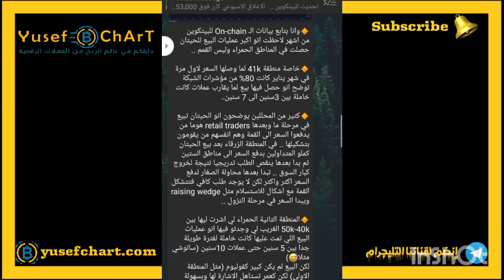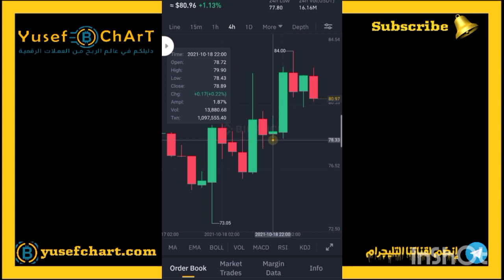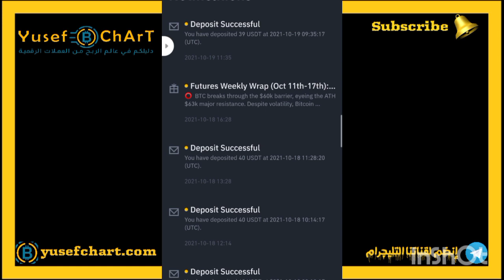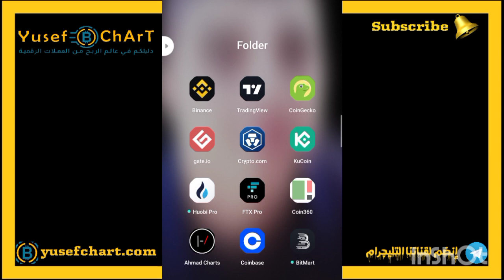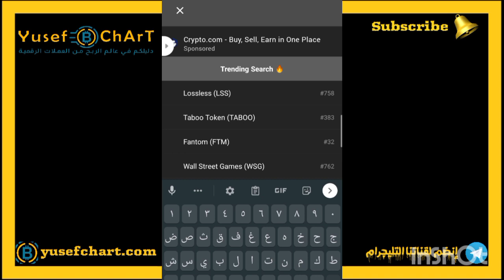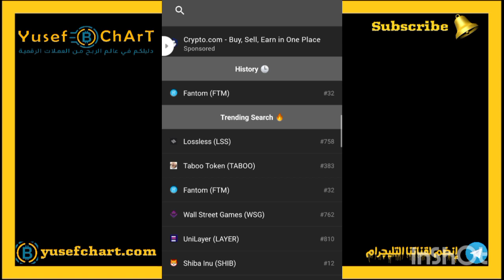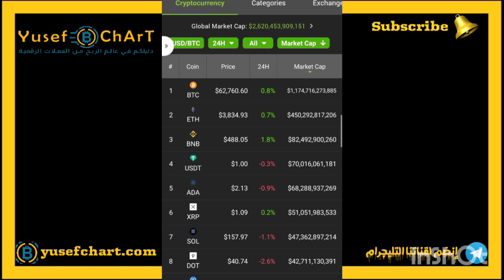معرفة العملات الرقمية قبل نزولها على منصة بينانس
شوف أشرح لكم في هذه الحلقة معرفة العملات الرقمية قبل نزولها على منصة بينانس بالتفصيل لشرائها

اللينك الذي سوف تحتفظ به لترجع من إلى وقت لتعرف أسماء العملات الرقمية الذي سوف تنزل على منصة بينانس

لينك قناة التليجرام الرسمية به توصيات مجانية
لينك التسجيل ع منصة بينانس به خصم 20% ع كل عملية تداول هتنفذها ع المنصة
أهلا وسهلا بكم في مجتمعنا يوسف تشارت
لينك قناة الوساطة لبيع وشراء العملات الرقمية داخل وخارج مصر
هذه قائمة مقالات بها كل ما يخص عالم العملات الرقمية
ملحوظة_ادعمني_ادعمك لكي استمر وانزل بالمطلوب مني والجديد دايما#
اذا كنت تبحث عن المساعدة في تداول العملات الرقمية فهذا المكان المناسب. قنوات مجانية تجد بها كل ما يخص عالم العملات الرقمية من (أخبار- عملات - شارتات - آراء تحليلية - نماذج تعليمية - بيع وشراء - و غيرها الكثير. )
 ماذا تقدم هذه القناة ؟
✅✅✅  الإجابة ✅✅✅

1:- صفقات مضاربة سريعة يومياً ع حسب وضع السوق( سبوت / فيوتشر )
لو بتفضل الفيوتشر لا تزيد عن X10

2:- صفقات سوينج ع حسب وضع السوق
( سبوت ) فقط

3:- صفقات إستثمار  ( الربح من المدي البعيد ) عملات قوية تستحق الإستثمار

4:- متابعة الشاشة الشارت بجميع العملات الذي بالفعل داخلها

5:- متابعة الأخبار بشكل عام بكل ما يخص عالم العملات الرقمية من مصادر موثوق منها تماماً لا يوجد بها أي شك.

6:- وسيط مالي معتمد ولدي قناة لبيع وشراء جميع العملات الرقمية..